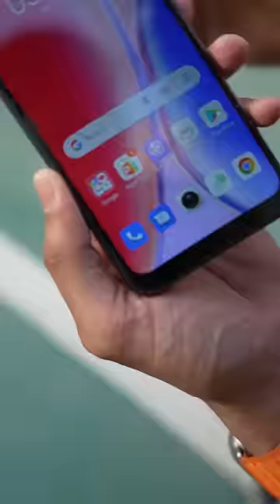This Gadget is Very Useful